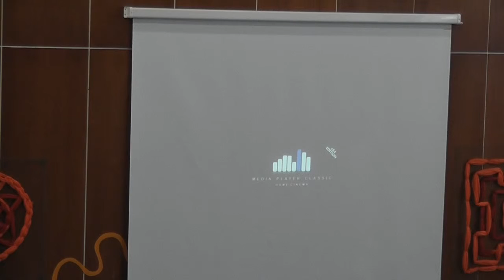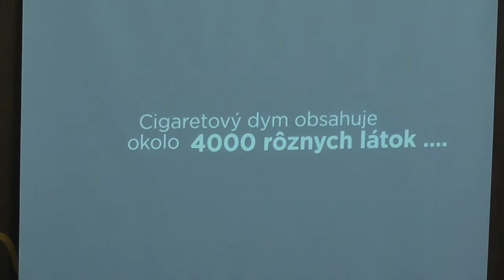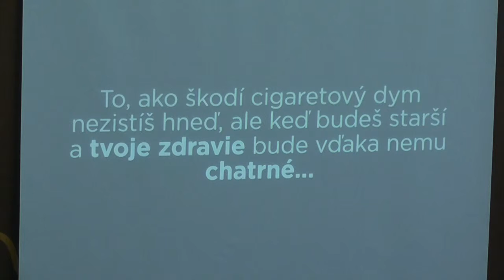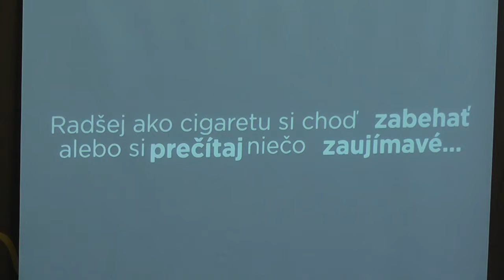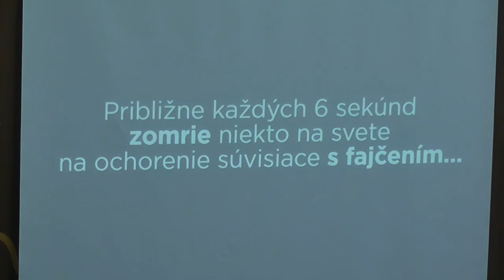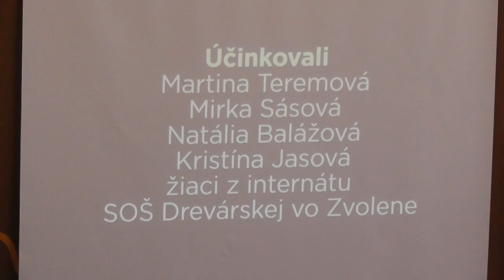Prečo?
„Prečo?“-  Miriam Sásová a Natália Balážová - peer-aktivistky z CPPPaP a Michael Mottl, ZŠ Hrnčiarska, Zvolen